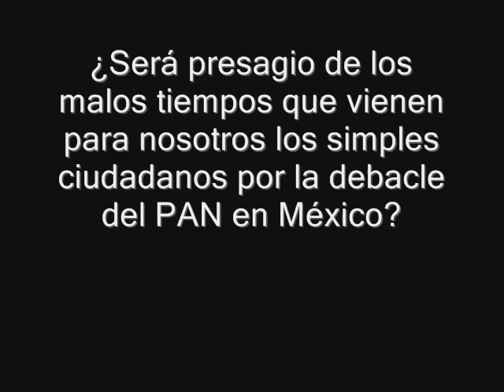Canadá impone visa a visitantes mexicanos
Canadá exige visa a visitantes mexicanos, frente al exceso de solicitudes de refugio